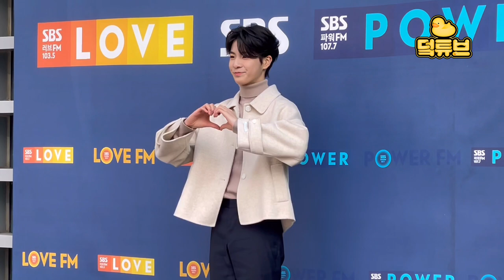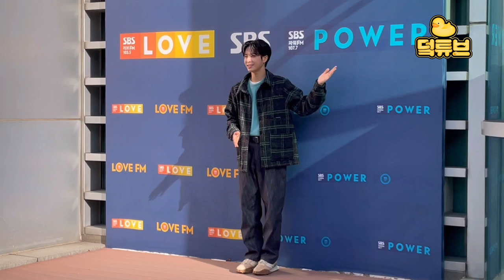포즈 천재 정동원 출근길 모음집⭐｜Jeong Dong Won Knows How to Pose⭐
잔망 넘치는 장동원 라디오 출근길...💖
Pose genius Jeong Dong Won💖

덬튜브 직캠은 계속된다(｡•̀ᴗ-ღ)